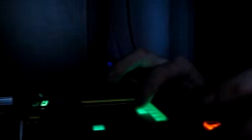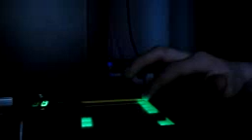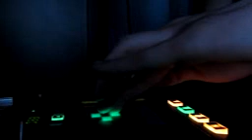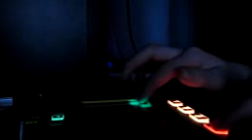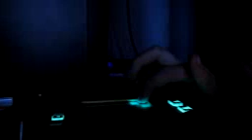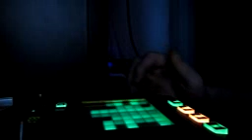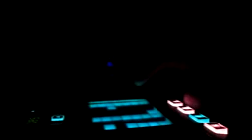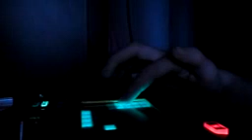dženda(vbs) vs Kaossilator pro pokus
Kaossilator pro